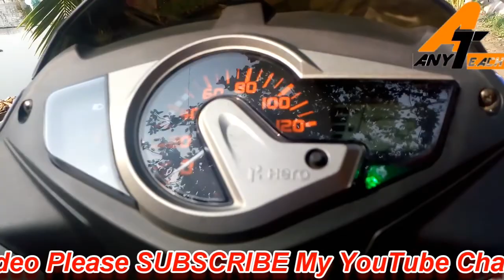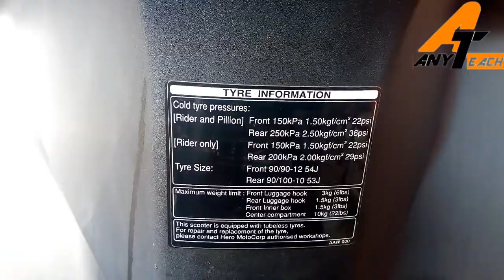hero maestro scooty BS4 2018 Review,specification / any teach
present & share my knowledge in simple video tutorials.
We talk about what's in the news and what's Trending here on YouTube.
Keep watching & keep learning thanks.

Ex-showroom price in Rs. (subject to change): From 48,530 to 52,025
Displacement (cc): 109
Fuel tank capacity (litre): 5.3
Engine type: Air cooled, 4-stroke single cylinder OHC, self start
Starting method: Self start, Kick start
Kerb weight (kg): 110